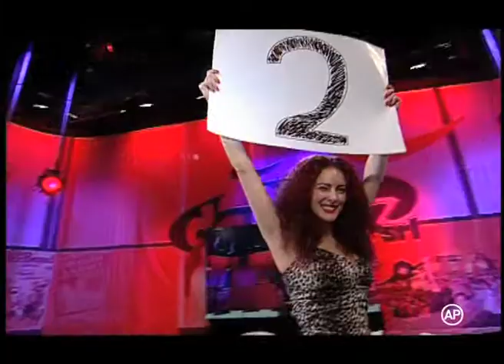DAMIAN V OANCEA DANUTZ SRL PROMO SEZON 8 TVR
Promo TVR1. Credits: Promo Producer/Voice-over: Damian V Oancea // Copy: Florin Coman